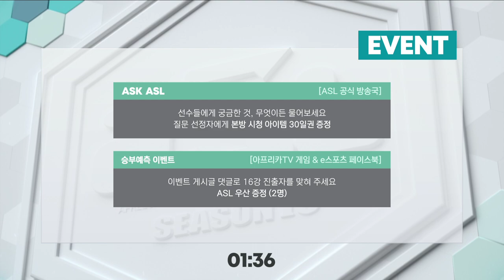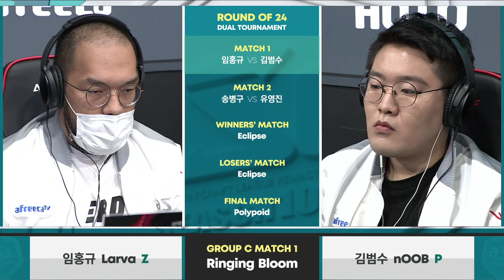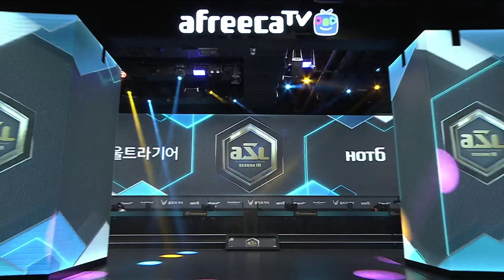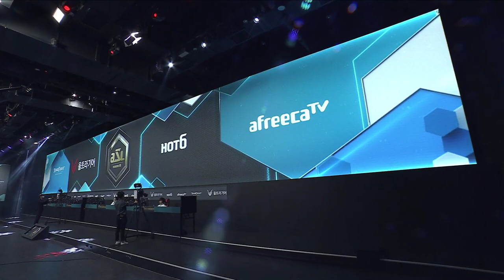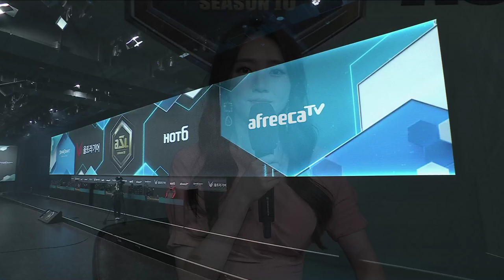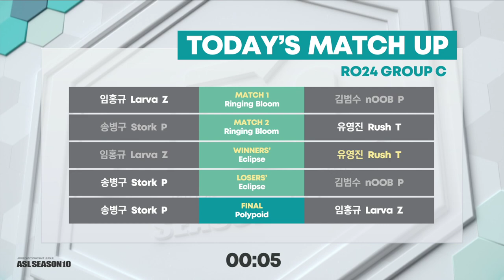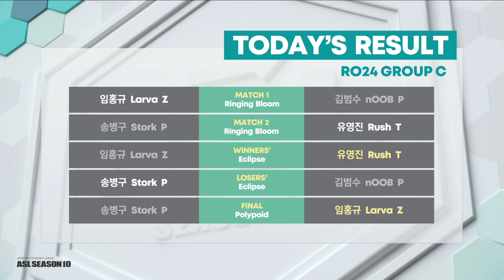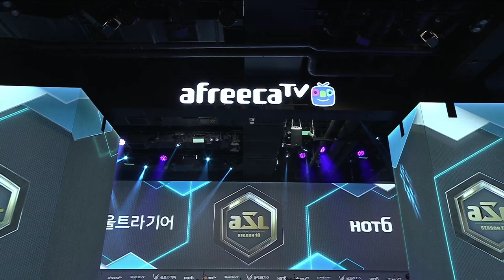[ENG] AfreecaTV StarLeague(ASL) S10 Ro.24 Day5